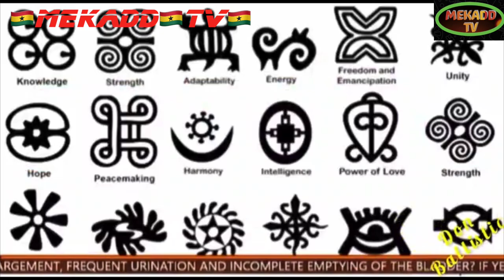news vlogging 🇺🇸 SPEECH - AMERICA 🇺🇸 FIRST🇺🇸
Breaking Political News 🇺🇸 SPEECH - AMERICA 🇺🇸 FIRST🇺🇸